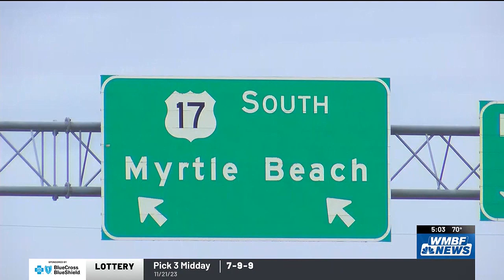Troopers, SCDNR using ‘aerial enforcement’ to combat aggressive driving during holiday travel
The South Carolina Highway Patrol will have some extra eyes in the sky to help keep the roads safer during Thanksgiving travel.